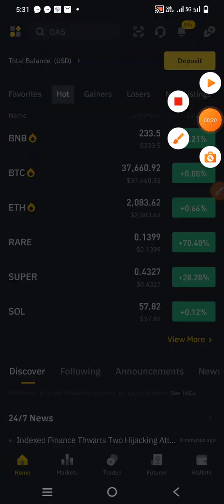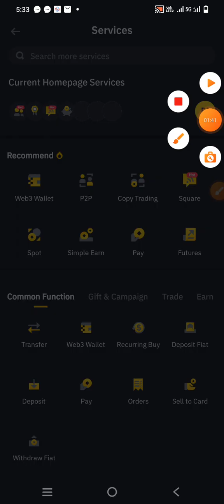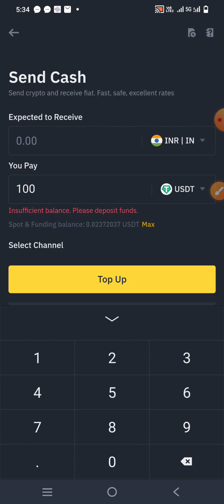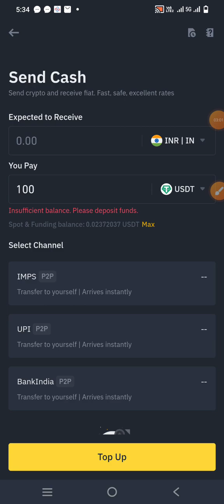BINANCE p2p scam free send directly to your BANK ACCOUNT INR. Ab nhi hoga Fraud 🤥 account freeze sol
okex joining link.

crypto
cryptocurrency
crypto news
bitcoin news
crypto news today
bitcoin price
bitcoin crash
bitcoin news today
india news
join presale token
lovely inu latest ilo.
lovely inu ilo token hump buy process
taral coin latest news
taral coin airdrop
naya coin
taral
Bittmart..
how to buy new token in trust wallet
Dogelon Mars   trust wallet se kaise buy kre.
latest presale. latest news . latest best
presale. taral coinlatest news.
Taral Token
trust wallet se taral token kaise buy ire
taral coin latest news update
taral token coin kaise buy kre
lovely inu ilo hideous ko buy kaise kre
lovely INu new ilo launch date
lovely 7 sep latest news
how can buy useless coin from trust wallet
useless coin kai
useless coin coinmarket cap.
strong coin in coinmarketcap.
strong coin.
token pre sale starting date.
Saitama inu token latest news updates
Dogelon Mars token trust wallet se kaise kharide.
how can buy babydoge token in trust wallet
shib token free airdrop
low supply token coin.
pump latest coin news updates

baby Doge coin latest news updates

 taral coin token presse starting date
how can join presale..
how can buy taral coin in trust wallet
taral
Dogelon Mars Token latest news updates
how can buy from pancake swap token.
new alt coin
new gems coin.
how can buy presale token from trust wallet..
trust wallet airdrop
Meme coin.

100x new coin..
Taral token  .Red mars Token .satellite Token Revolution coin token news update..
Lovely inu coin t
When pump Taral token
Taral Exchange full news update
Lovely INu price pump news
Taral Exchnge staking.
Lovely INu dump Kyu.
Lovely INI huge pump
Lovely INu price kab badhega.
Lovely inu burning event..
Lovely inu holder news.
Lovely inu binance listing
ape coin latest news updates

Lovely INu new exchange listing coin tiger
Lovely INu exchange listing indo.
Lovely inu farming & poolz news event.

Safemoon swap..
bitcoin
bitcoin news
cryptocurrency news
shiba inu
everything hindi
wazirx

cryptocurrency
crypto
bitcoin
crypto news
btc
bitcoin news
ethereum
bitcoin price
eth
bitcoin price prediction
altcoins
bitcoin today
buy bitcoin
crypto crash
bitcoin price analysis
cardano
bitcoin today
crypto crash
future trading Best trick
binance Mein future trading kaise karen
Bonk Token Crash 90%
Pepe Token
gari Token dump kyu hua
gari Token kya luna ho chuka hai use
gari Token news Today.
gari Token big dump 85% down
crypto aman. open for profit
matic
matic blockchain latest news updates
matic usecase
matic news today
matic pair token
polygon matic price prediction 2022 to
 2024
polygon matic price kaha tak ja sakta
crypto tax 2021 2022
babydoge coin news today
babydoge coin
babydoge coin Elon